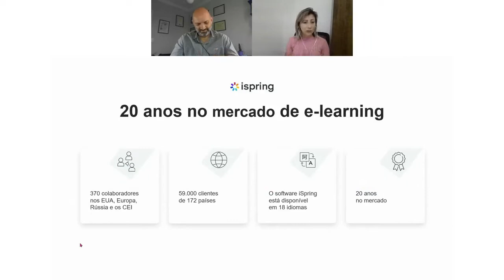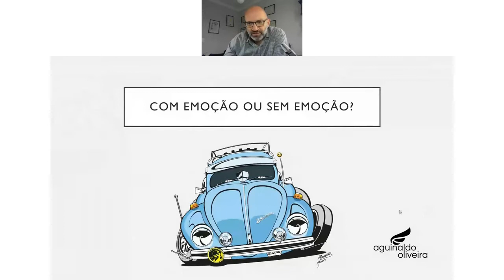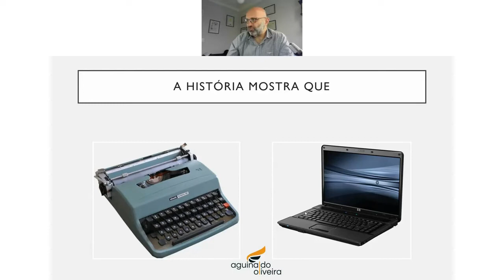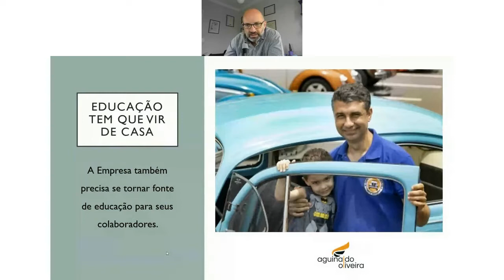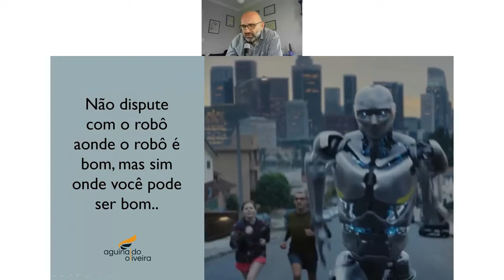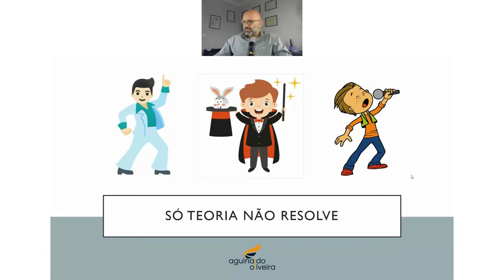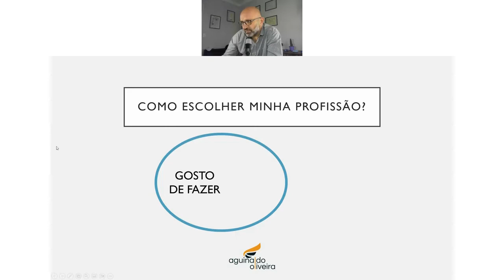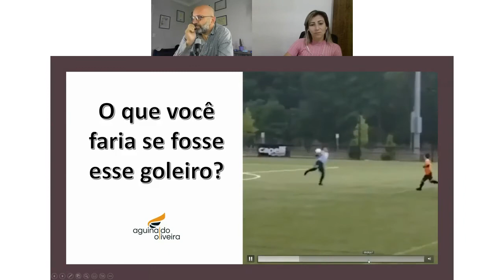Lifelong Learning com Aguinaldo Oliveira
LMS intuitivo para aprendizagem corporativo

O webinar exclusivo com o palestrante corporativo e treinador Aguinaldo Oliveira! 🔥
Neste Webinar explicamos o que é o Lifelong Learning, bem como seus pilares e a sua importância para o competitivo mundo corporativo.
Além disso, também exploramos os pilares do Lifelong Learning:
✔️Aprender a conhecer
✔️Aprender a fazer
✔️Aprender a conviver
✔️Aprender a ser

Aguinaldo Oliveira é coautor do livro "Manual Completo do Empreendedorismo (2018)”, empresário há mais de 20 anos, palestrante corporativo e treinador de equipes, idealizador e apresentador do Programa Café Corporativo na TV, membro atuante do Programa Quatro em Pauta no YouTube e colunista de várias rádios no interior de SP e BA.